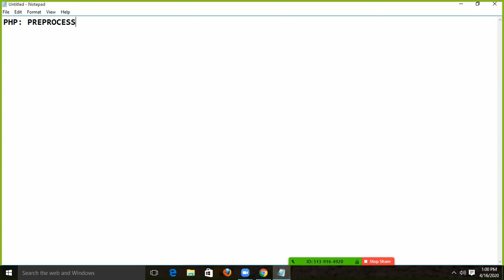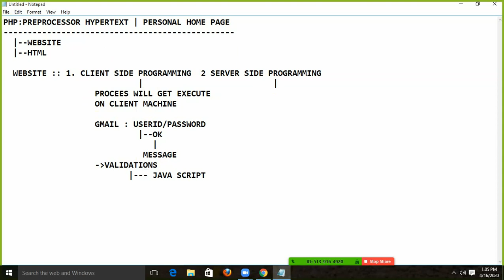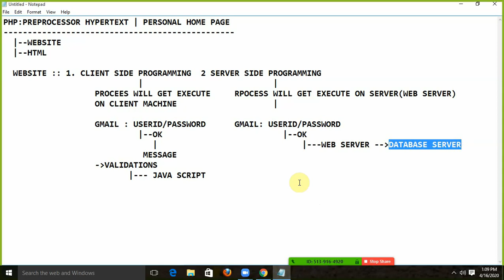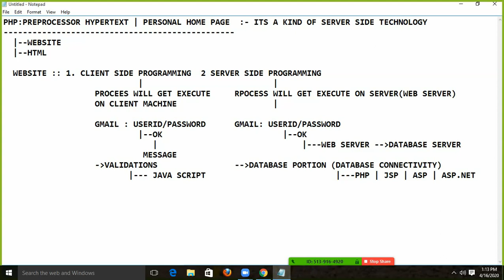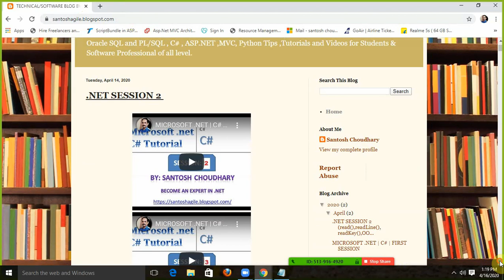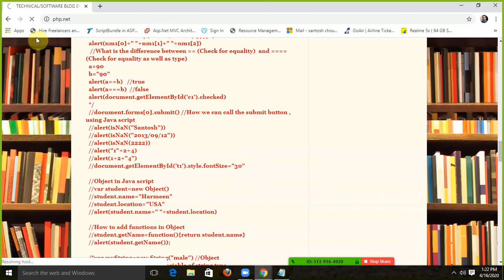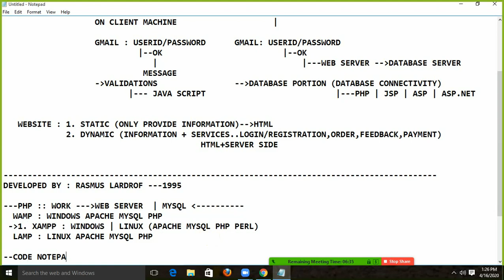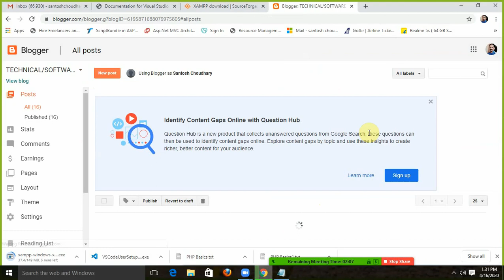PHP TUTORIALS SESSION 1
TUTORIALS FOR PHP AND MYSQL